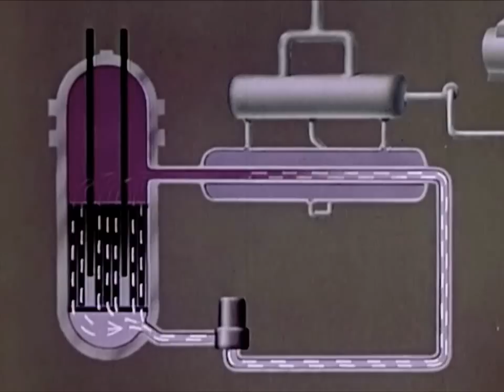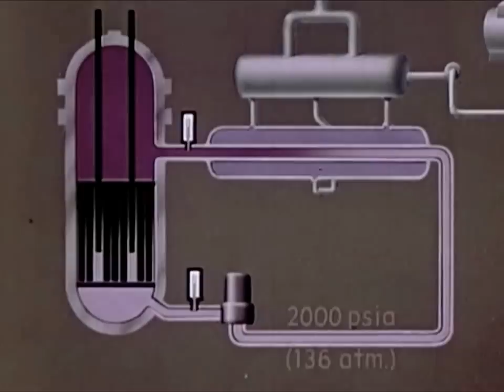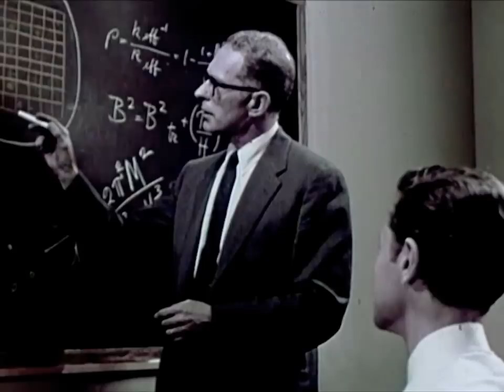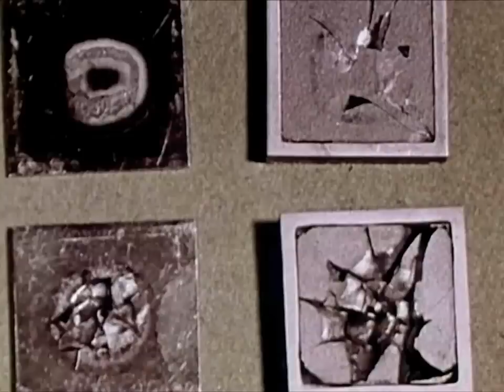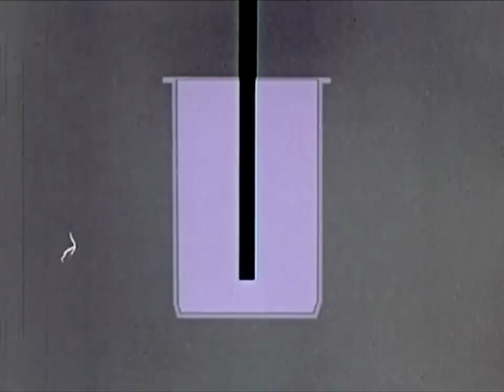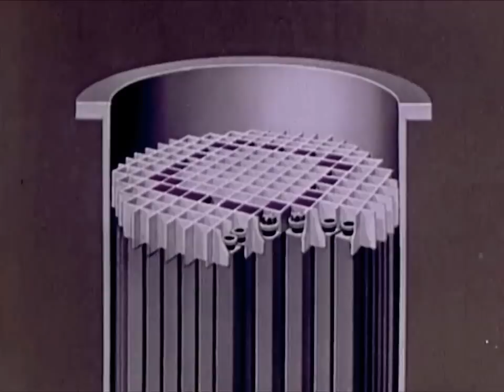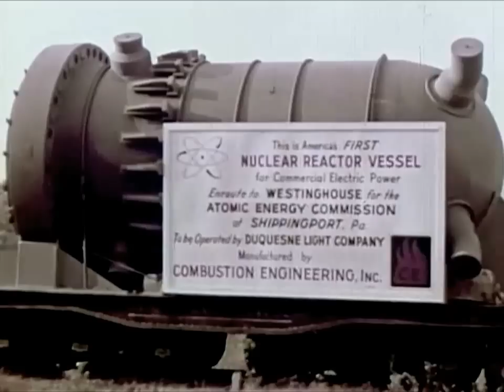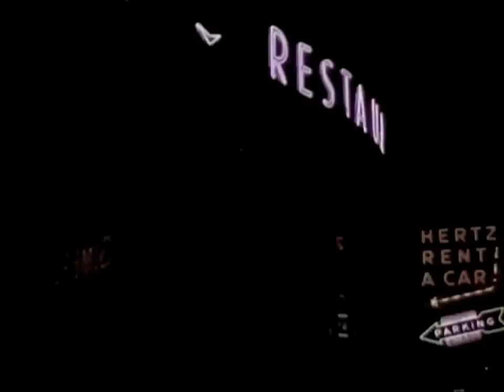Atomic Power at Shippingport : Nuclear Power Plant - 1957 - CharlieDeanArchives / Archival Footage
Tour of a commercial nuclear power plant in the late 1950's

The Shippingport Atomic Power Station was the world's first full-scale atomic electric power plant devoted exclusively to peacetime uses. It was located near the present-day Beaver Valley Nuclear Generating Station on the Ohio River in Beaver County, Pennsylvania, USA, about 25 miles (40 km) from Pittsburgh.

The reactor reached criticality on December 2, 1957, and remained in operation until October 1982. The first electrical power was produced on December 18, 1957 as engineers synchronized the plant with the distribution grid of Duquesne Light Company.

Shippingport was created and operated under the auspices of Admiral Hyman G. Rickover, whose authority included a substantial role within the U.S. Atomic Energy Commission (AEC). Its design team was headed by Alvin Radkowsky.

Its final core was an experimental, light water moderated, thermal breeder reactor and is notable for its ability to transmute (inexpensive) Thorium 232 to Uranium 233 (the latter being the fissile material that fueled the reaction within the reactor core). The reactor was capable of an output of 60 MWe. The reactor was designed with two uses in mind: for powering military ships, and serving as a prototype for commercial electrical power generation. In 1977, it was converted to a Pressurized Light-Water Breeder Reactor (PLWBR).  Over its 25-year life, the power plant operated for about 80,324 hours, producing about 7.4 billion kilowatt hours of electricity. .